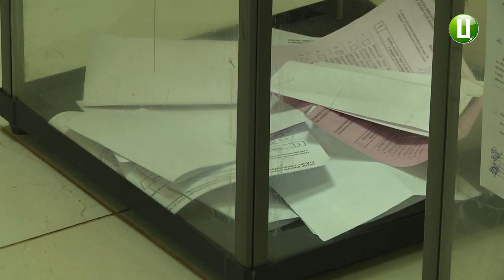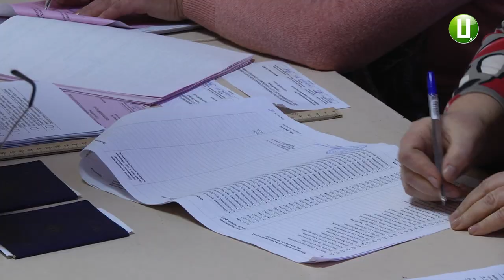Без порушень розпочались вибори у селі Улашанівка Славутського району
Без порушень розпочались вибори у селі Улашанівка Славута кого району. Про це повідомив голова виборчої дільниці Василь Данилюк. За його словами, дільниця відкрилась вчасно, о восьмій ранку. Як проходять вибори в Ушаланівці бачила моя колега Дарина Денисенко.